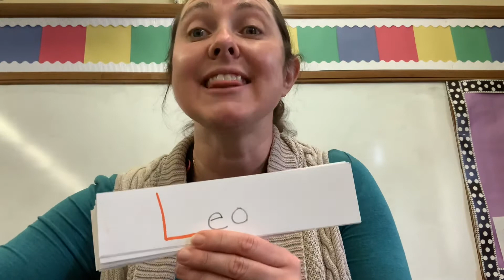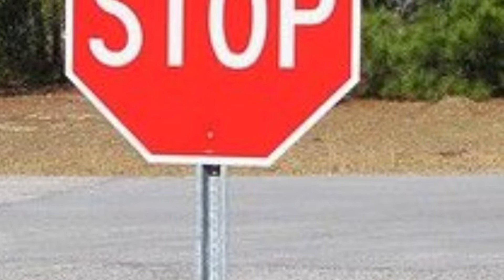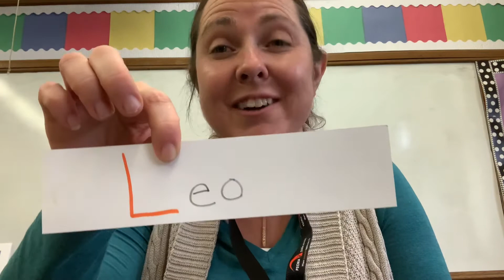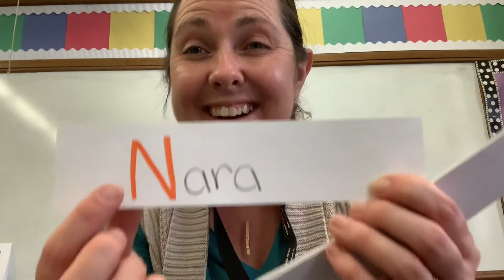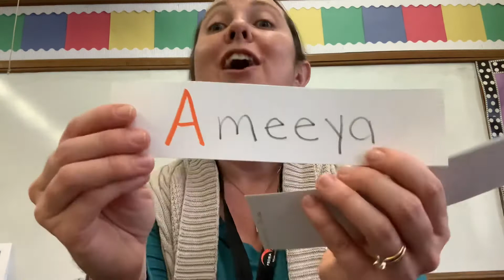Valeska Hinton Virtual Circle Time February 2